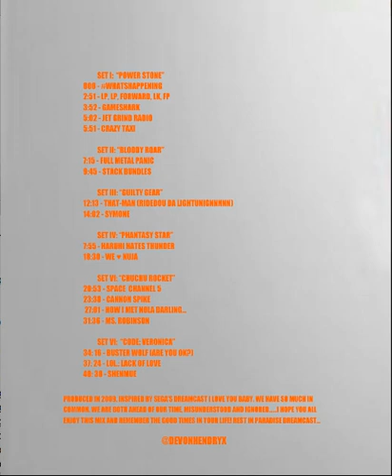Devon Hendryx - Olivia Winters (Cannon Spike)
Devon Hendryx - Since I left You II